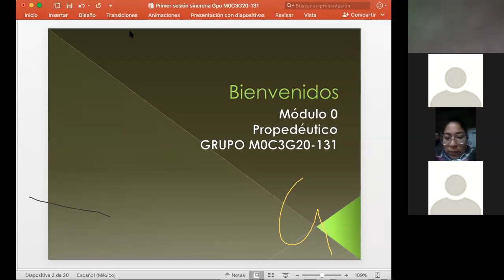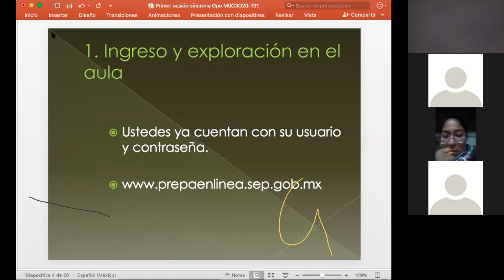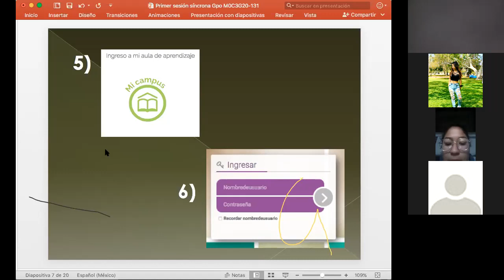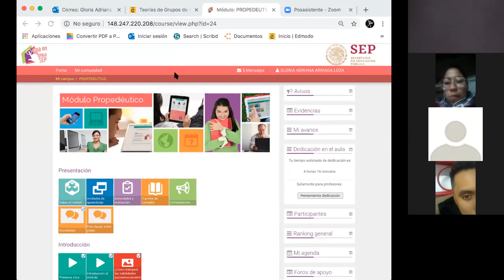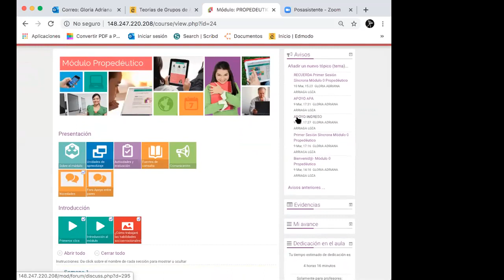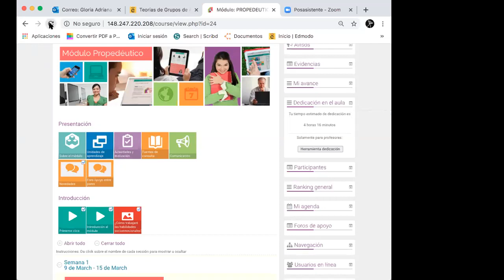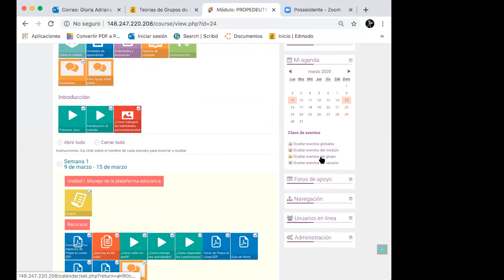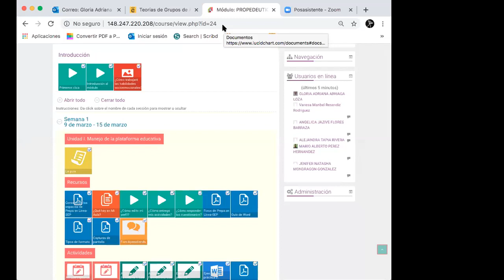Primer Sesión Sincrona Módulo 0 Propedéutico 1 10 03 2020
Prepa en Línea SEP